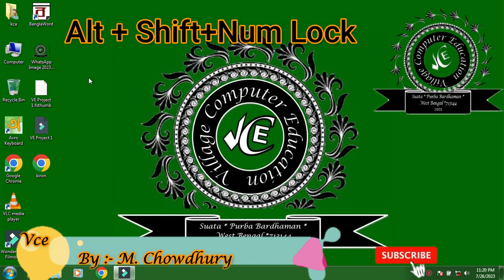How to Use Computer Without Mouse | কম্পিউটারের মাউসের কাজ কিবোর্ড দিয়ে করুন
How to Use Computer Without Mouse win 7